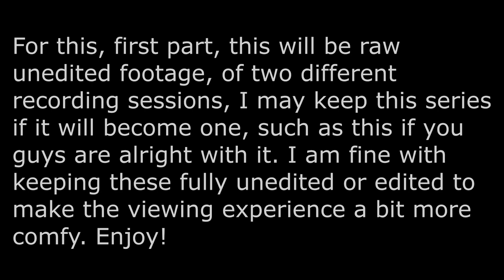My First 3 Hours of Early Access Sons of the Forest (Raw Unedited Gameplay)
Eventually might make this a full series, right now I just put this up to show the current state of the game, it's still a very fun game but of course there is much in the future for it to become even better.